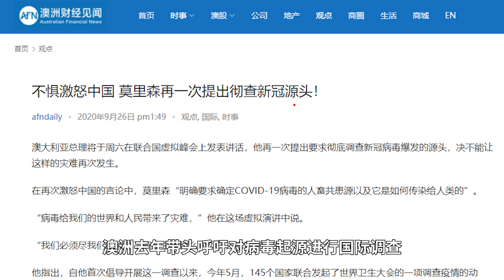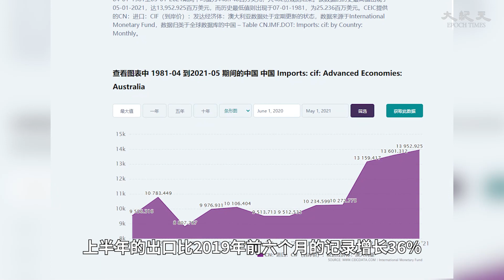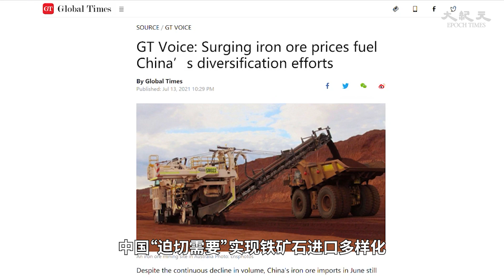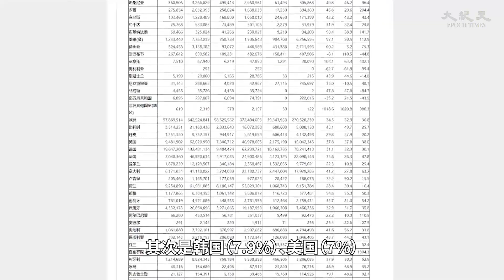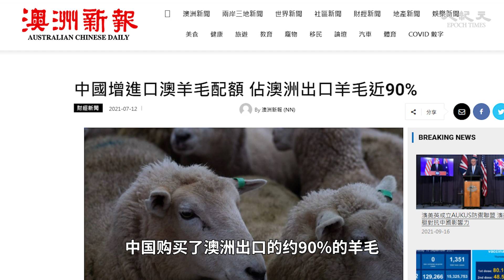中共游说澳洲为加入CPTPP贸易协定，中共贸易报复澳洲未果，上半年澳洲对华出口创新高【时事追踪】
中共游说澳洲议会帮助其加入一个主要的#区域贸易协定，即《跨太平洋伙伴全面进步协定》（CPTPP）。在游说中，中共一方面描述中澳贸易有多强劲，另一方面却避开提及中共贸易报复澳洲，北京对澳洲产品实施的价值数十亿美元报复性制裁，反而澳洲对华出口创新高。

澳洲等11个国家于2018年签署了CPTPP。英国、台湾、泰国以及中共都表示有兴趣加入该协议。

就在中共向澳洲议会提交文件的同一周，澳洲财长乔什‧弗莱登伯格（Josh Frydenberg）表示，澳洲必须实现经济多元化，减少对中国这一最大贸易伙伴的依赖，并警告企业为与中国的最新紧张关系做好准备。弗莱登伯格9月6日在堪培拉的一次演讲中说，“中国（中共）最近试图针对澳洲的经济，这不是什么秘密。”